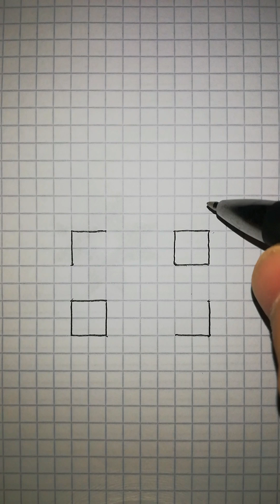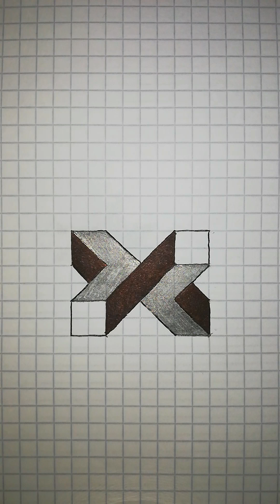Optical illusion art